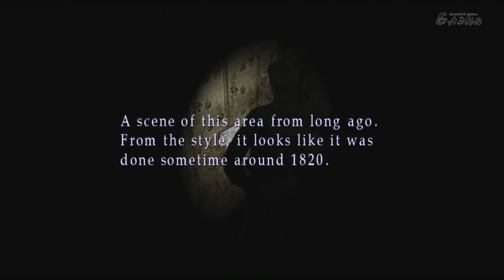Silent Hill 2 HD # 9 Снова нигде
Прохождение Артура [BlackSilverUfa] игры Silent Hill 2
Старое прохождение [Silent Hill 2]

Действие Silent Hill 2 происходит в вымышленной вселенной, частично напоминающей реальный мир, в которой повседневная реальность пересекается с другим, альтернативным миром, оба из которых наполнены монстрами. Главным героем является Джеймс Сандерленд, который получает письмо от своей супруги Мэри, умершей за некоторое время до начала основных событий игры. В письме она просит его приехать в курортный городок Сайлент Хилл. Добравшись до места назначения, Джеймс сталкивается с таинственной женщиной по имени Мария, почти точной копией своей жены. В конце концов он понимает, что часть его воспоминаний была самообманом. Игровой процесс состоит в решении загадок, поиске необходимых предметов, исследовании локаций, противостоянии главного героя.